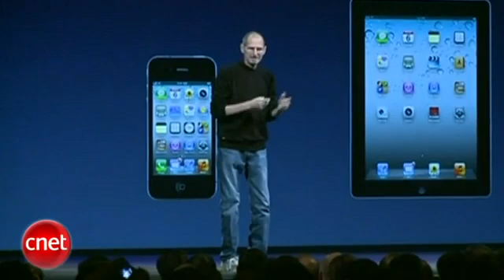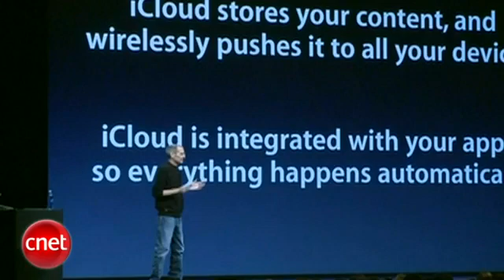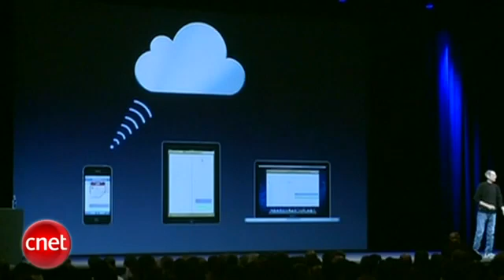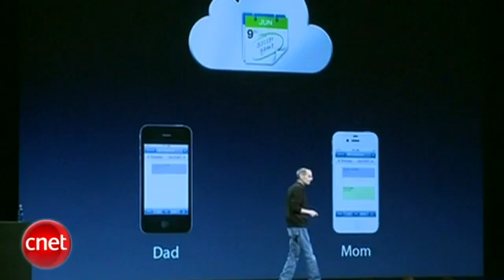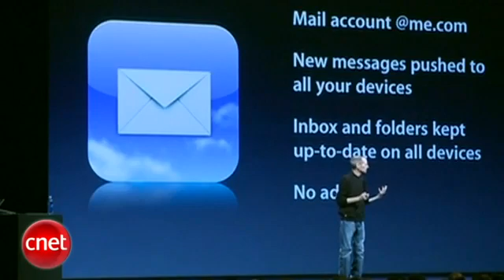2011 WWDC steve jobs introduces iCloud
애플은 6일(현지시간) 미국 샌프란시스코 모스콘센터에서 개최한 세계개발자대회2011(이하 WWDC2011)에서 아이클라우드를 공개했다.

아이클라우드는 기존 사용자 주소록 관리 서비스 '모바일미'를 포함, PC를 대신해 모든 애플 단말기 데이터를 보관해주는 무료 서비스다.

잡스 CEO는 "PC가 맡아온 디지털 허브 역할을 자사 클라우드로 옮길 것"이라며 강한 자신감을 드러냈다. 애플 계정만 있으면 앱스토어 음원, 애플리케이션, 전자책 구입내역과 현황 정보를 동기화할 수 있다. 무선으로 단말기 데이터와 운영체제(iOS)까지 백업해준다.

아이클라우드는 사용료가 무료인데다 발표하는 현 시점부터 사용이 가능하다.